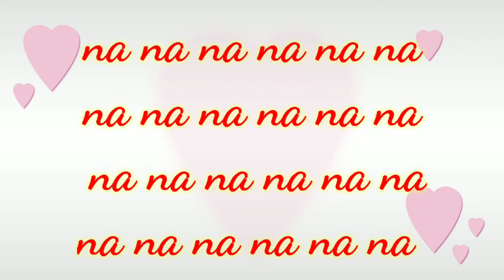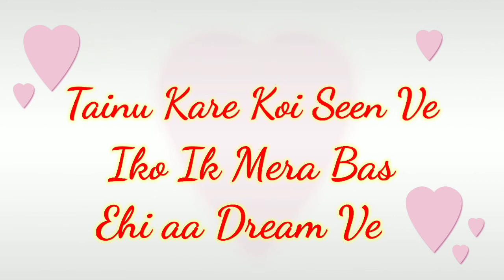Hide Karka Remix No Voive Tag Remix By Dj S_B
Jai Haryana

Jai Bholanath ❤️💪💪💪💪❤️❤️